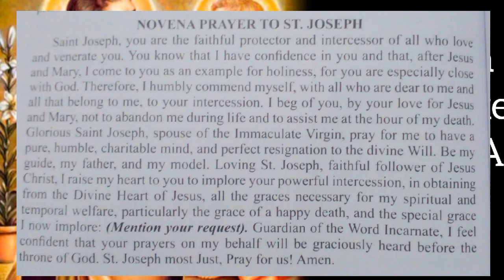St.Joseph the worker,NOVENA DAY 9